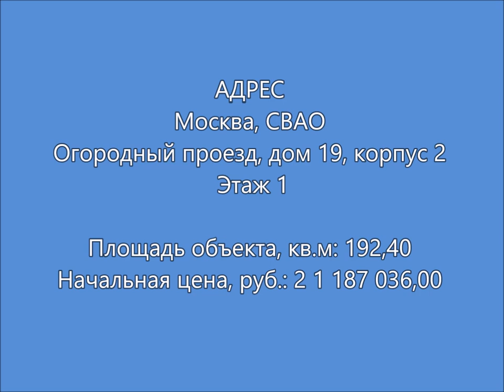Нежилое помещение, метро Бутырская, Огородный проезд 19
0:38 - дом
0:44 - карта
0:50 - помещение 192 кв.м.
2:30 - помещение 160 кв.м

Продажа помещений с торгов (Аукцион/Муниципальные торги)

Адрес: г. Москва, СВАО, город Москва, Огородный проезд, дом 19к2
Район: Бутырский
Ближайшая станция метро: Бутырская
Вход: Отдельный (два)
Этаж 1
Дополнительная информация по телефону.